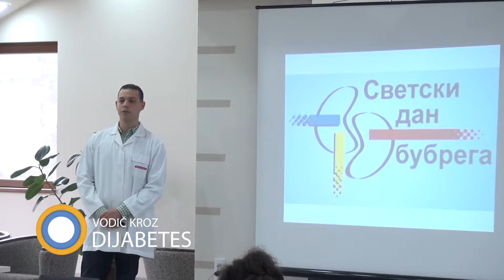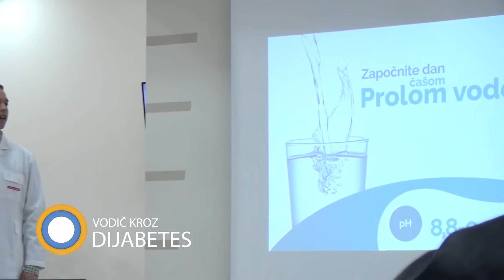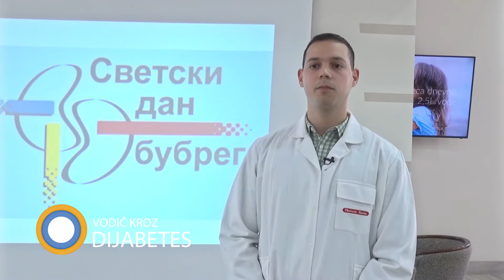Vodič kroz dijabetes - Prolom Banja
Svetski dan bubrega po prvi put je obeležen u Prolom Banji. Više o bolestima bubrega i blagotvornom dejstvu Prolom vode čućete od dr Bogoljuba Stepanovića.